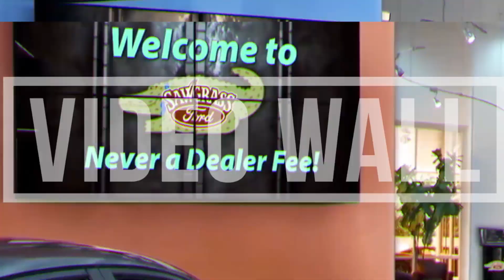Digital Dealership System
The most comprehensive suite of managed Digital Sign and Kiosk solutions for the modern dealership. Increase Store Profitability, Retention and Boost CSI with a full-store, integrated digital sign solution.